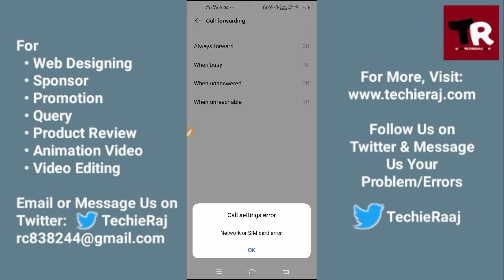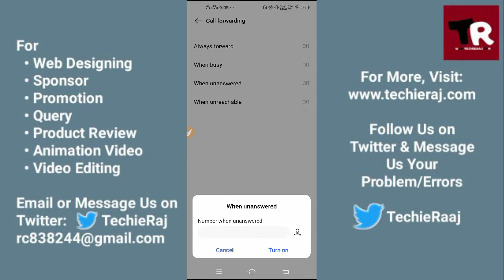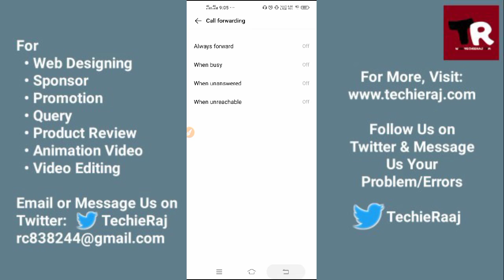Vivo Y15 Call Forwarding Setting